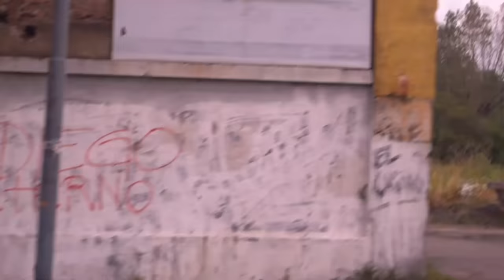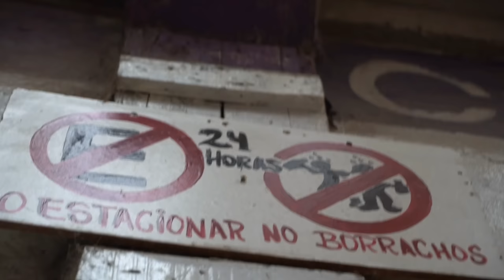EL BARRIO MÁS PELIGROSO DE CABA - RECORRIDO X LA 1-11-14